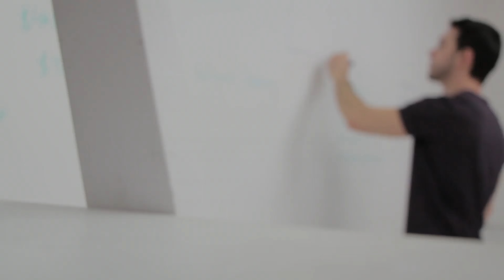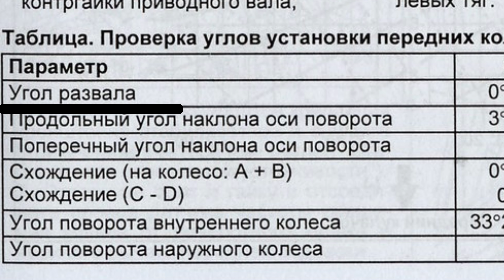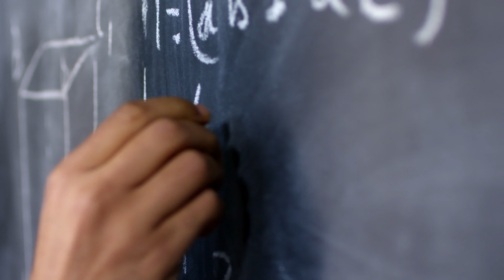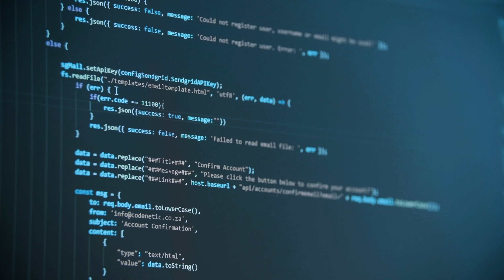Перестань ЧИТАТЬ книги СЕЙЧАС, пока не стало СЛИШКОМ поздно!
В этом ролике я делюсь своими размышлениями о том, почему чтение книг может быть опасным и вредным. Я предоставляю научные доказательства и страшные факты, которые могут изменить ваше мнение о чтении книг. Но жизнь полна сюрпризов, и в конце видео я расскажу вам удивительную историю о том, как наемный убийца сумел выбраться из сложной ситуации с помощью книги. Этот ролик заставит вас задуматься о том, стоит ли судить обо всем по обложке. Присоединяйтесь к обсуждению и делитесь своими мыслями в комментарии.